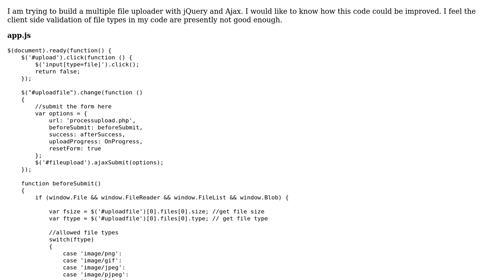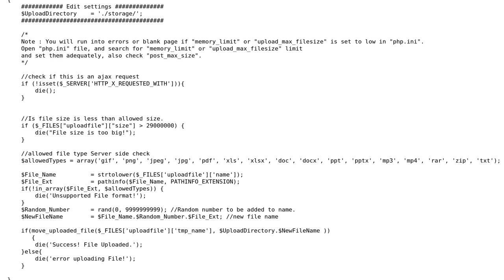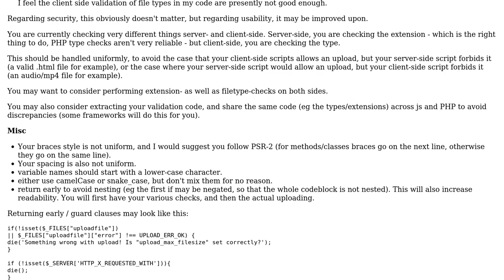File extension detection and restriction on upload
With thanks & praise to God, and with thanks to the many people who have made this project possible! | Content (except music & images) licensed under CC BY-SA | Music | Images & others | With thanks to user tim user Jamal user Ayan and the Stack Exchange Network Trademarks are property of their respective owners. You are responsible for your own actions.